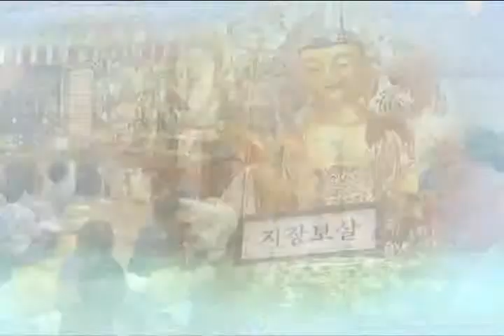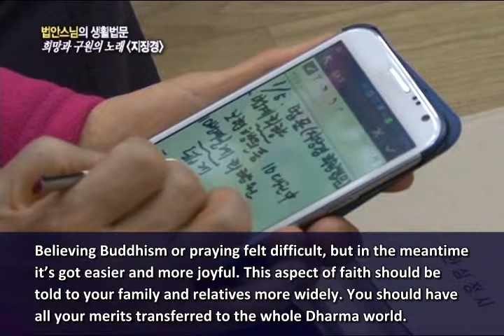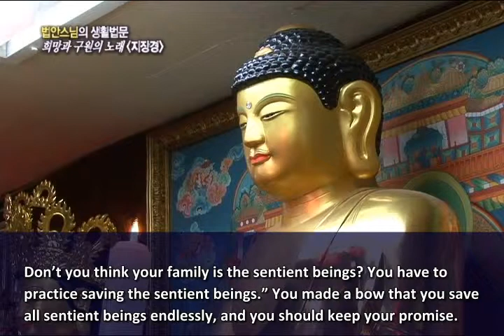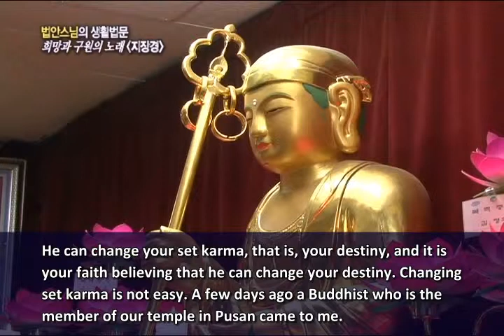Bub Ahn Sunim-Kstigarbha Sutra #24